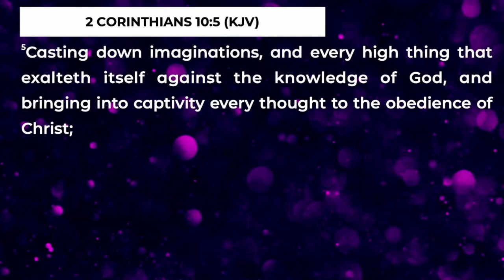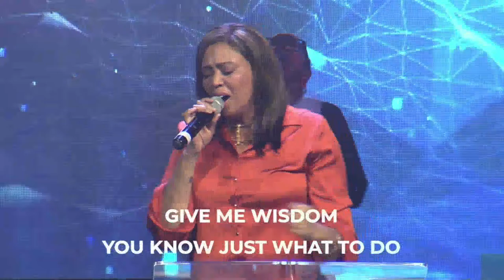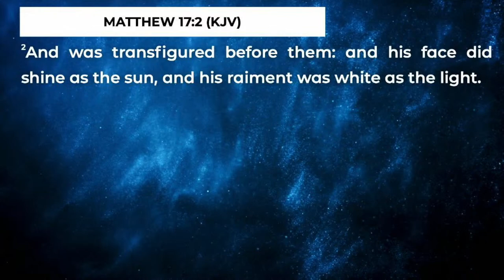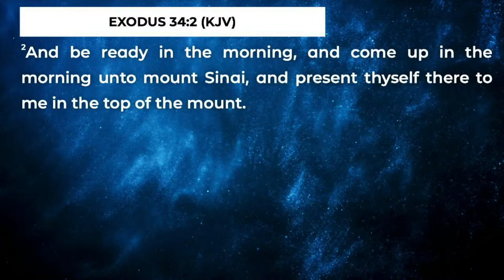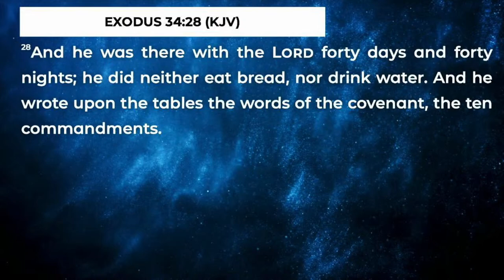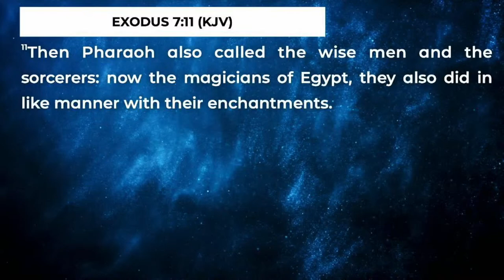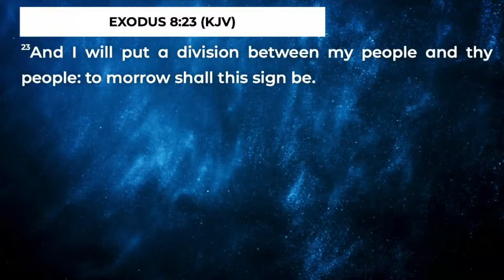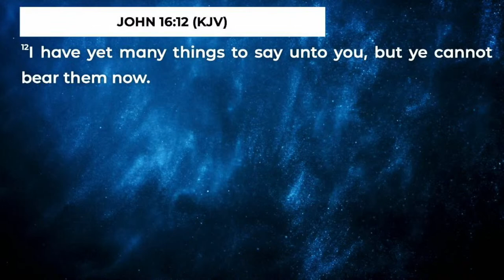Apostle Felix Okoh - Men Like Moses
Midweek Bible Study Service || 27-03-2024

Gather your family and join us this evening as we receive a strong word from our Spiritual Father, Apostle Felix Okoh.

14 Impala Road, Rispark, Johannesburg South